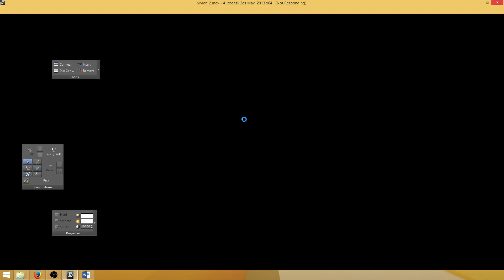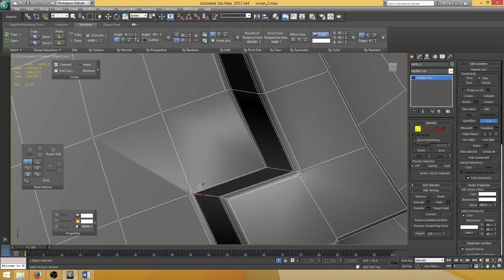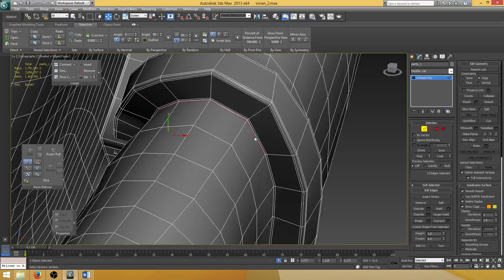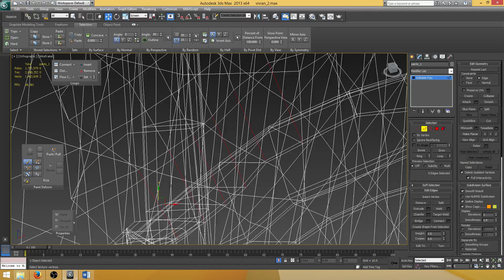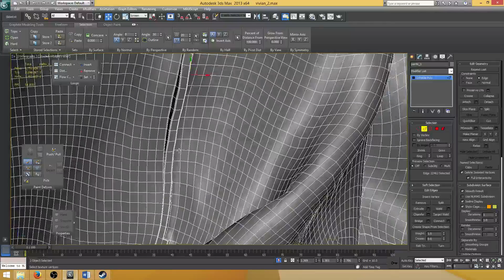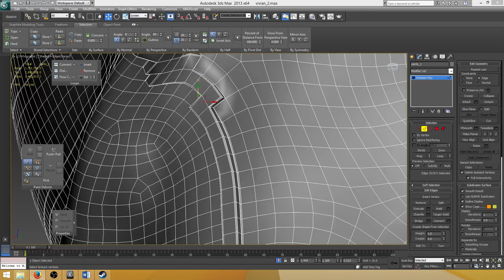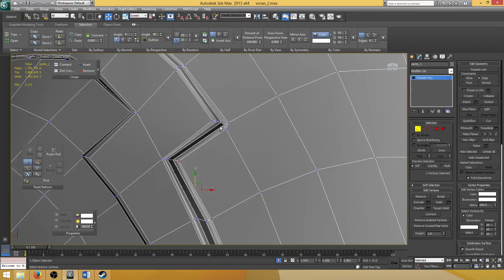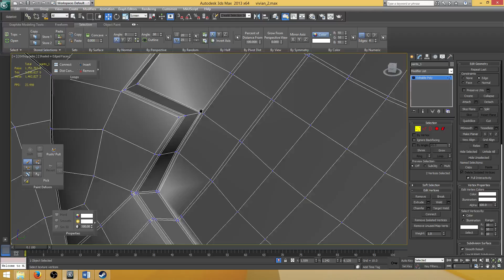dahsia (Part 46)